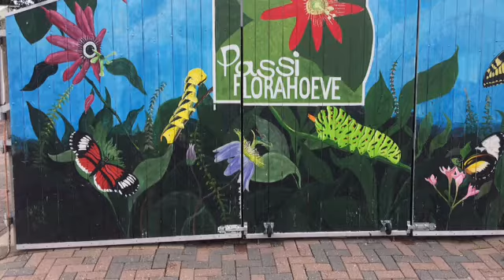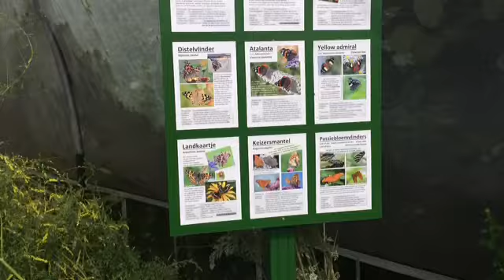De Vlindertuin extra video Harskamp